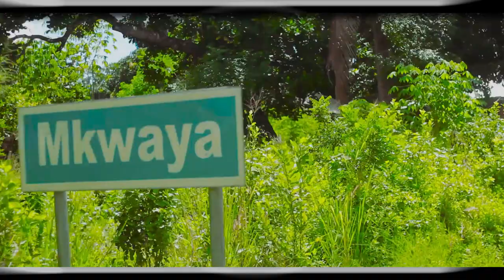CORONA: Kaunje ft Magoma Msumbufu_(official video)..